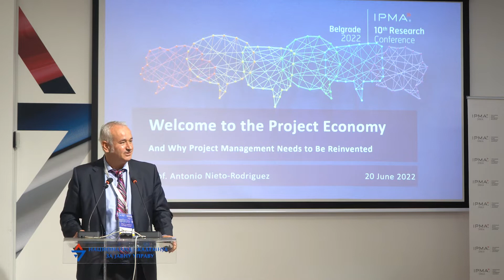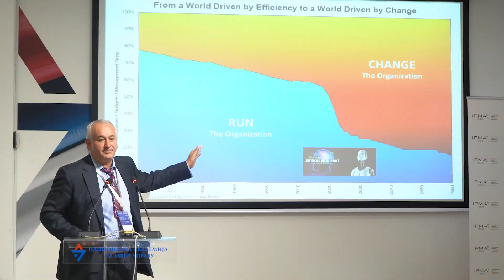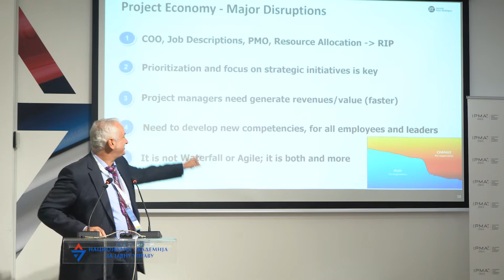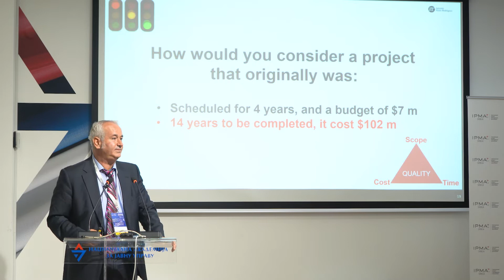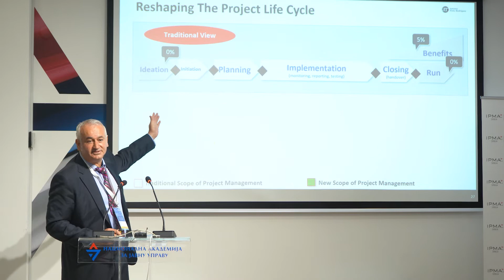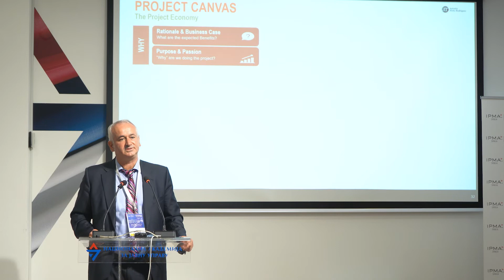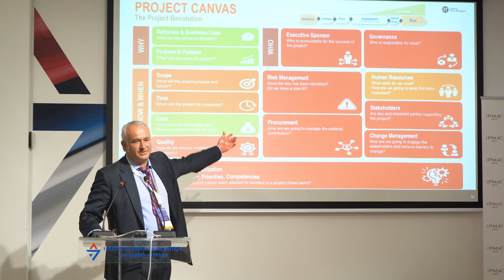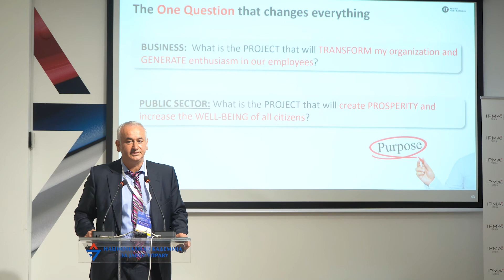Prof. Antonio Nieto-Rodriguez: Project Economy, IPMA Research Conference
Profesor Antonio Nieto-Rodriguez održao je predavanje Project Economy u okviru IPMA Research Conference u NAJU 20. juna 2022.